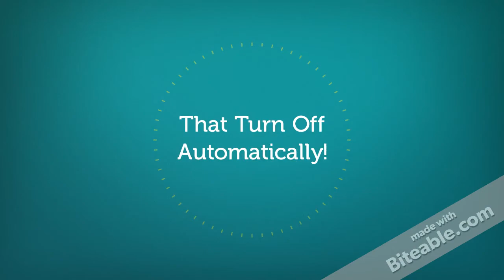Houses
Landon's 2nd video on the channel has required a great amount of effort to create and produce!